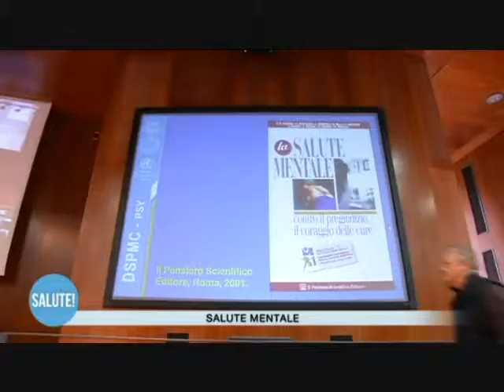European network salute mentale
Si è tenuto il decimo congresso dell'European network salute mentale, la principale rete europea per la valutazione dei servizi di salute mentale. Una rete informale con il compito di valutare l'evoluzione dei servizi di salute mentale, la qualità della cura e l'efficacia degli interventi. A fianco del congresso anche un riconoscimento al Prof. Tansella da parte dei colleghi provenienti da tutto il mondo. Altri video informativi sono disponibili all'indirizzo